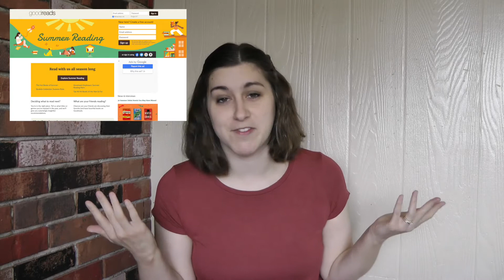Buzzfeed Picks What I Read...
Thanks for visiting my channel today! :)